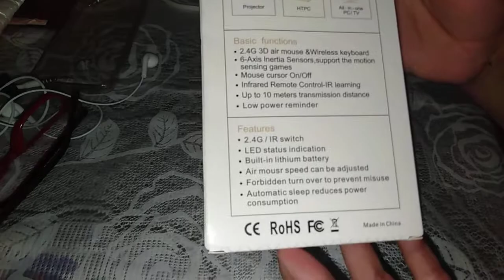Original W1 Mini Air Mouse android Rechargeable En